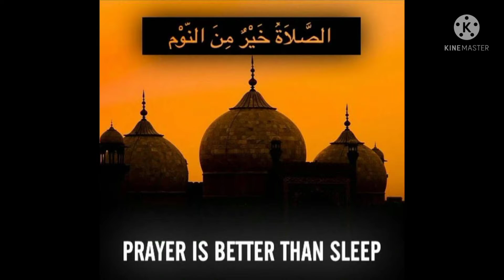Clash squad e no revive challenge 😵😵/Garena ff